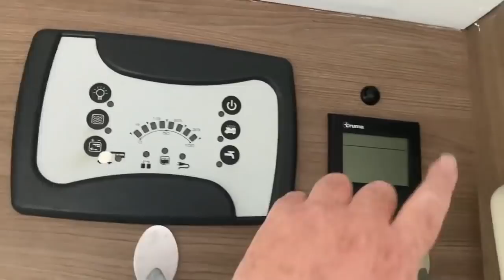Mon camping car 3 ans après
Révision de la cellule de vie, en cours.

Matériel camping-car :

Nos bricolages :

Dans nos cuisines :

Notre High tec' :

Nos livres :

Nos loisirs :